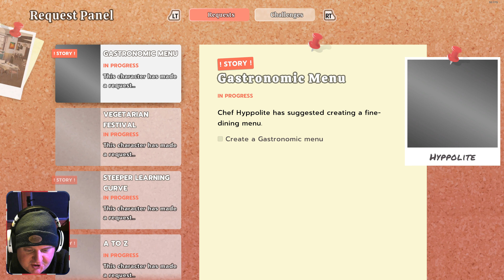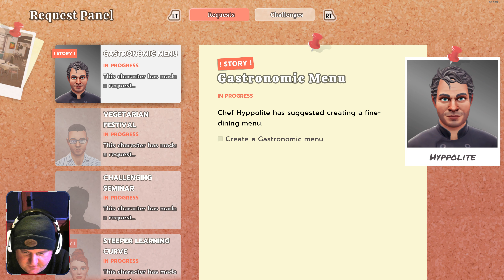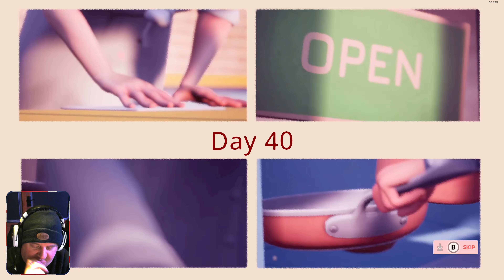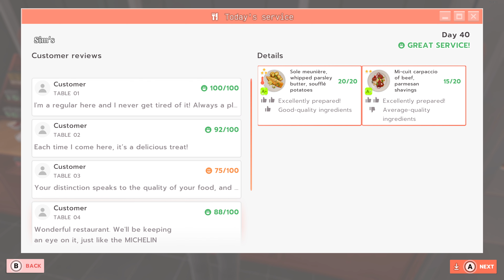Chef Life Lets PLAY ep 34 They STILL Don't Trust me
Welcome to Sim UK Ultimate Realism the Birthplace of REALISTIC Simulation.

Chef Life A Restaurant Simulator the Most Realistic Cooking Simulator EVER!

00:00 Intro
01:00 Morning Prep
14:00 Lunchtime Prep
25:00 Service